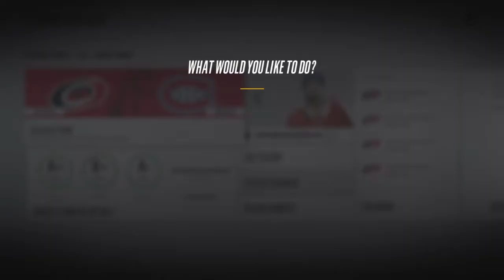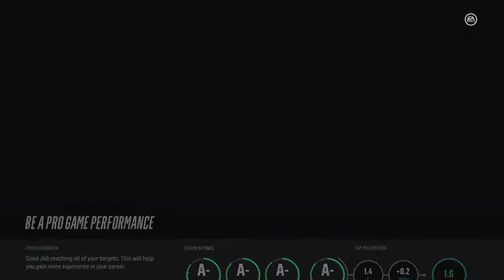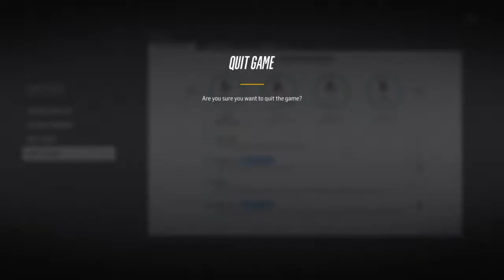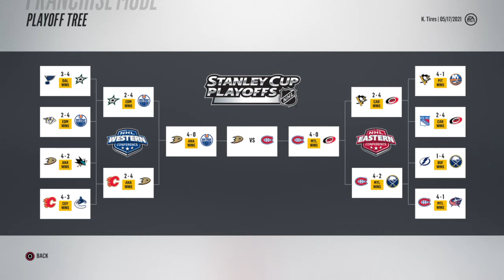NHL® 18 Be a Pro - EP 55